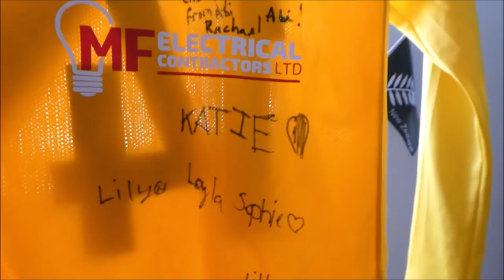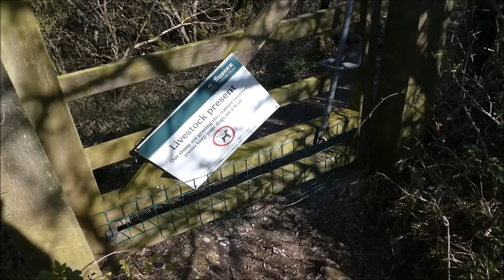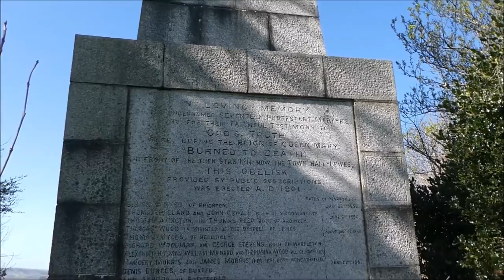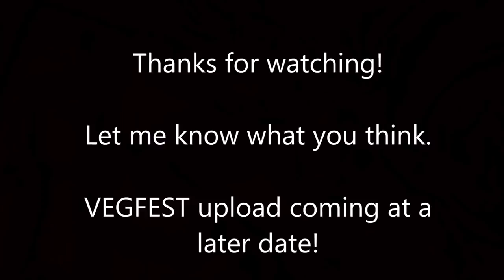5 Things That Changed My Life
There was a time when I was simply going through the motions, existing but not truly living. When I discovered these 5 things I realised that I was in control of my own life!
I have been flourishing ever since and continue to grow and expand each day as I live out my dream of travelling the world as a professional footballer.
I hope some of these tings resonate with you and can help you on your way.
Peace & Love x